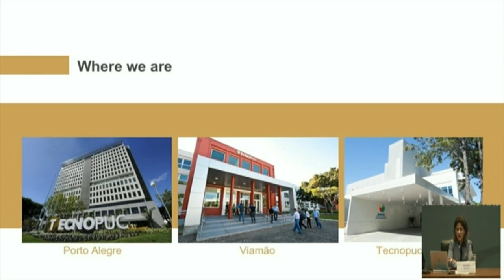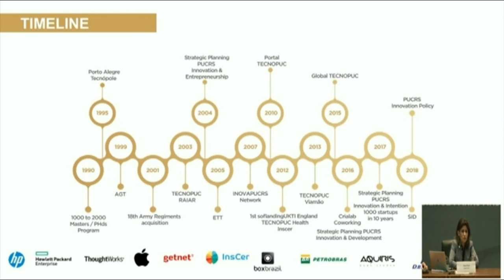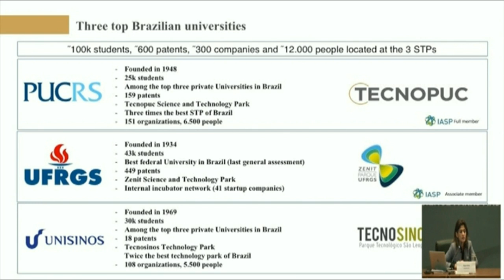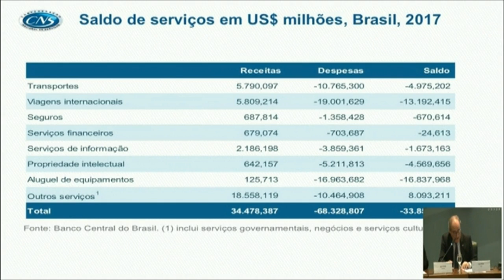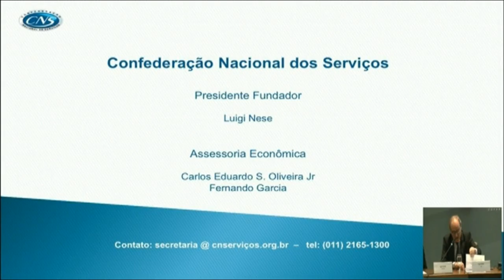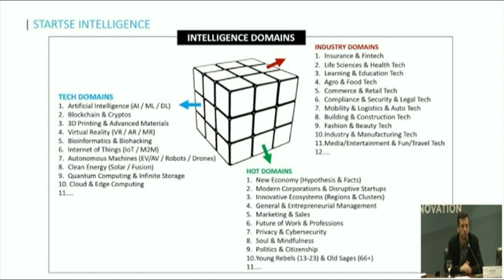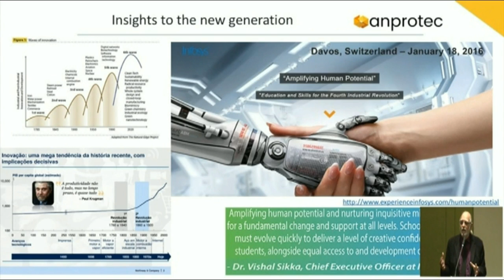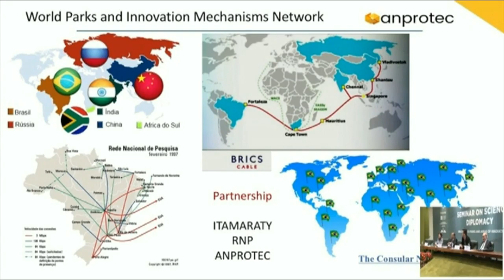IV Seminário Diplomacia e Inovação Científica - 1º painel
IV Seminário sobre Diplomacia e Inovação Científica e Tecnológica: Ambientes e redes de inovação dos BRICS - Palácio Itamaraty, 22 de Novembro de 2018